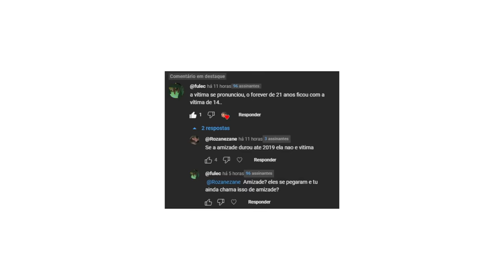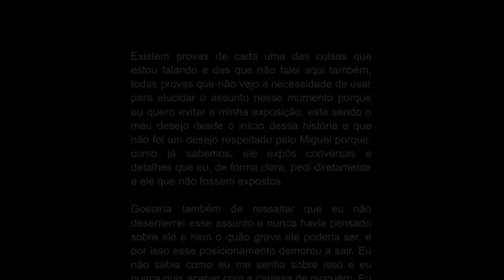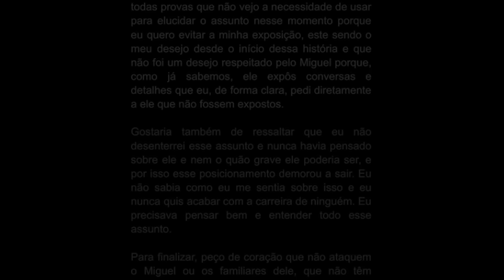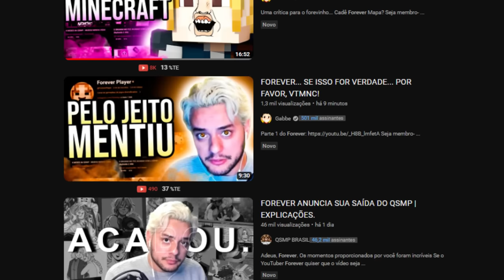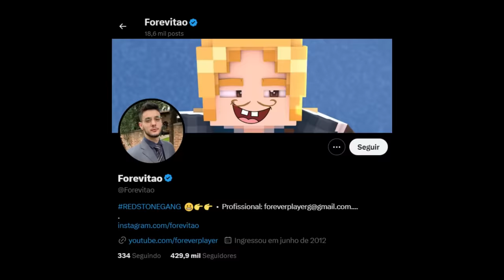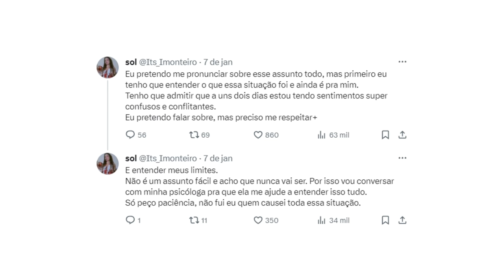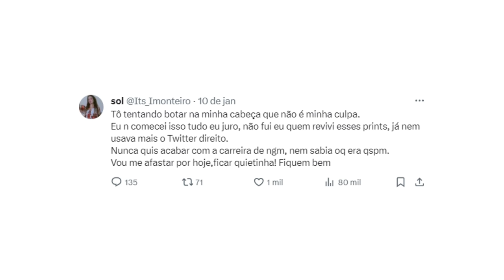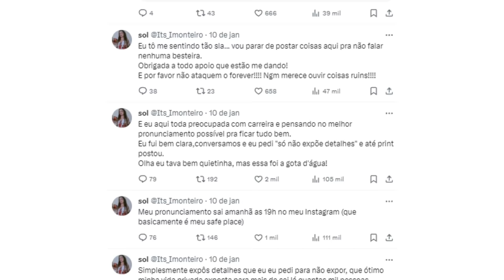A CASA DO FOREVER CAIU, A MENOR DE IDADE APARECEU E DESMENTIU TUDO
A menina que envolve o caso do exposed do Forever la do twitter, apareceu e disse que ela tinha 13/14 uns quando eles ficaram, e que saíram algumas vezes.

O Fey e o Gabbe já postaram, mas eu quero dar minha contribuição sobre o lado dela nessa historia do Forever.

Aguardando mais partes do Exposed dele.